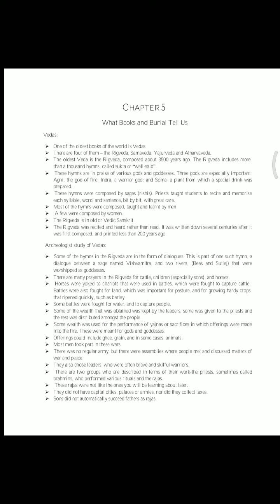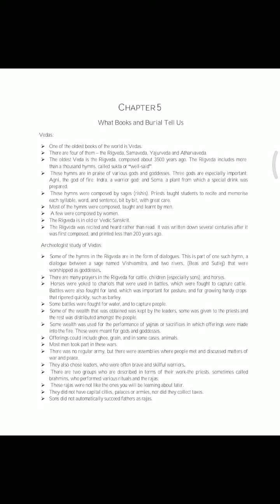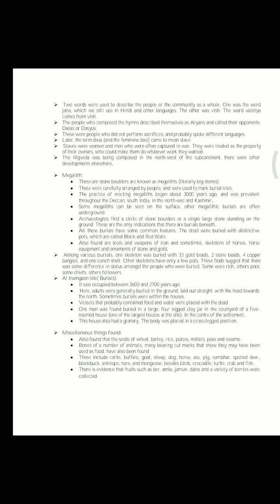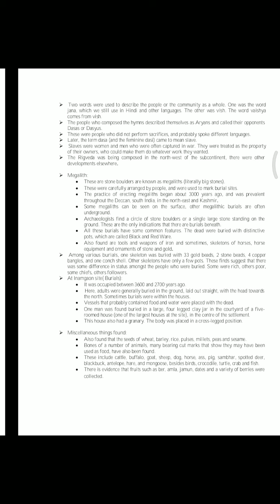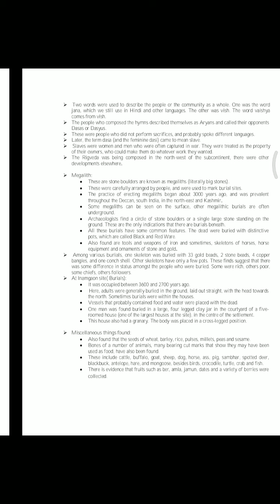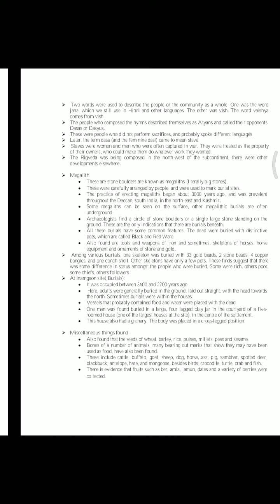HISTORY NCERT|CLASS 6|UNIT 5#iasacademy#civilserviceexam